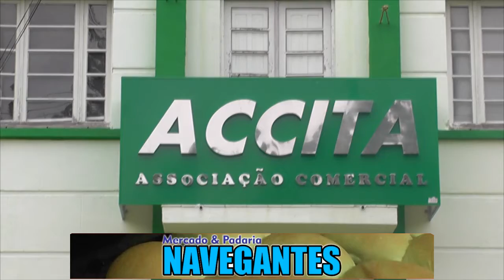ACCITA COMEMORA ANIVERSÁRIO DE 81 ANOS COM JANTAR NO CLUBE NÁUTICO